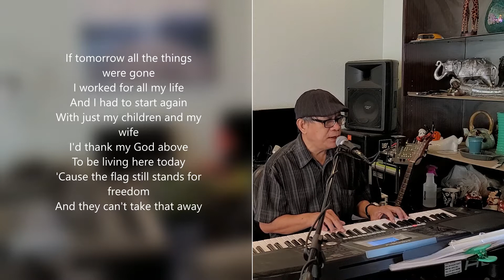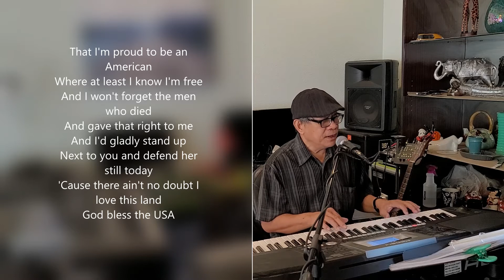God Bless The USA / Lee Greenwood (Cover)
My cover of the song, God Bless The USA / Lee Greenwood (Cover)
Cover by Josil Tayson